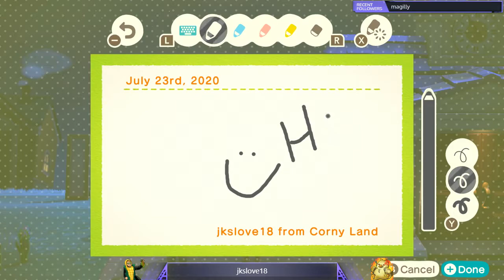Let's Play Animal Crossing: New Horizon Island Visit - Lana "The Queen" From MoonLight's island!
Lanafrommoonlight was kind enough to give us a tour of her island!  Come explore her island with us!  She was also having a meteor shower during our visit.

Some highlights!
0:46 Entrance
3:34 Visiting Stitches
8:55 Meteors!
12:33 Lana's House

Drop in for some bad jokes and terrible gameplay!